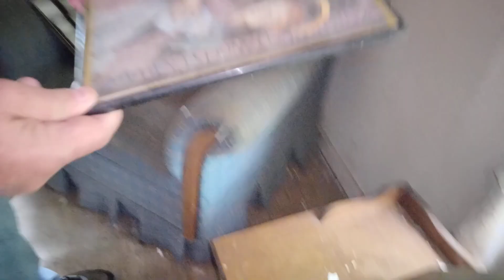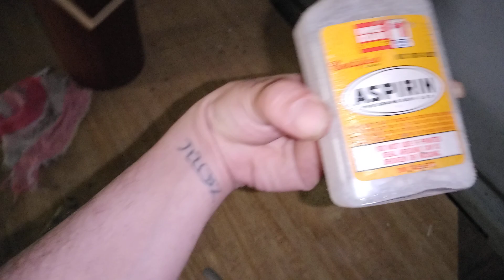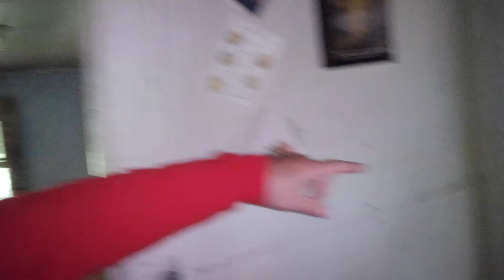walk through at the mascal house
join @adventureswithnubz , @RS_Paranormal , and @Yeehawks_paranormal_nightmare and Rob as we do a walk through at the mascal house